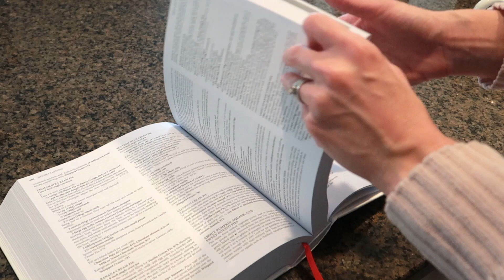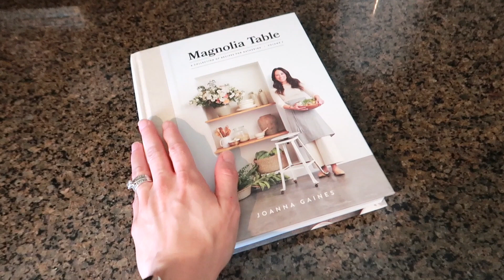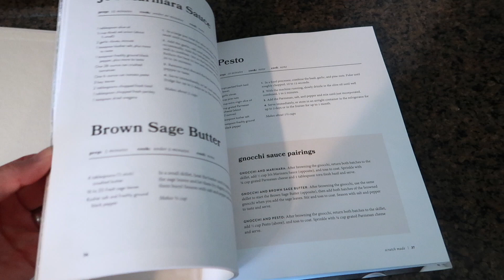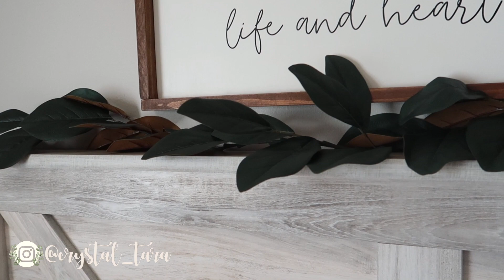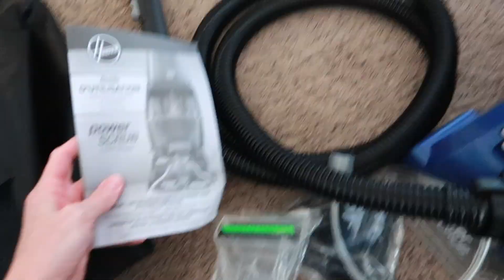GETTING THINGS DONE! | TO DO LIST | HOMEMAKER MOTIVATION 2020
In today's video, I'm tackling my TO-DO list!  I'm making some bread from scratch for the first time, rotating toys, cleaning our steps, and I also prepare our Easter tablescape.  I hope you have a Happy Easter!

Items Shown:
Joy of Cooking Cookbook
New Magnolia Cookbook
Cordless Vacuum
Carpet Cleaner
Magnolia Garland
Plaid Plates
Table Runner
Magnetic Trucks

Hi!  I’m Crystal, a stay-at-home-mom to 4 kids (including 3 year old twins).  I love to shop, share home decor & DIY projects, mom life, and more!  We live in the Midwest and enjoy sharing parts of our life with you!  Thanks so much for being a part my channel.  💜